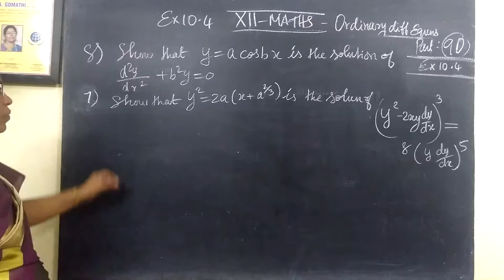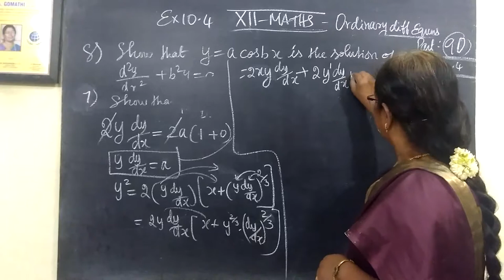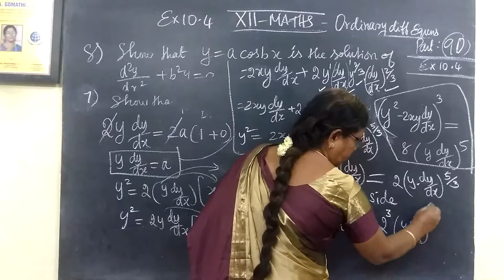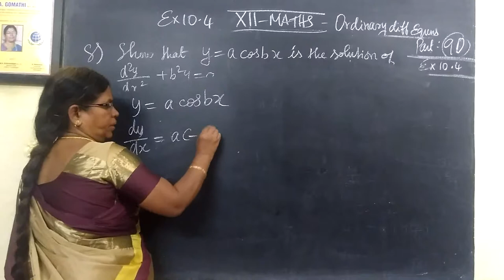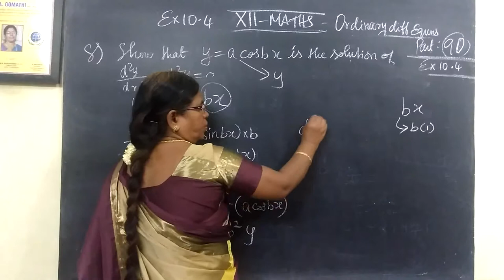12-M [90] Ex-10.4-7 and 8 Ordinary diff equns Gomathi maths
12-M [90] Ex-10.4-7 and 8  Ordinary diff equns Gomathi maths